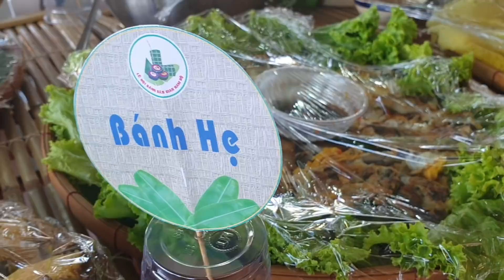Bánh chiêu đãi Nhà Báo tác nghiệp Lễ Hội Bánh Dân Gian Nam Bộ 2019\CS Cần Thơ HG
đây là các loại bánh đã đạt huy chương vàng qua các năm, và được các nghệ nhân chiêu đãi báo chí trong lễ hội năm 2019